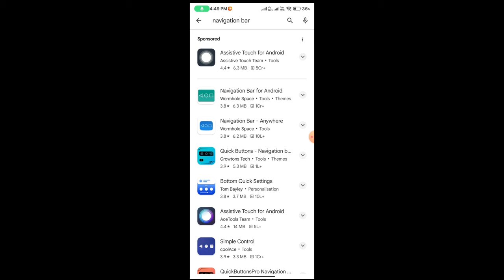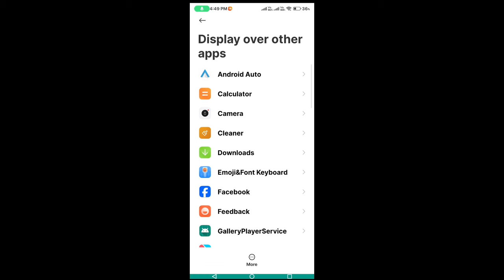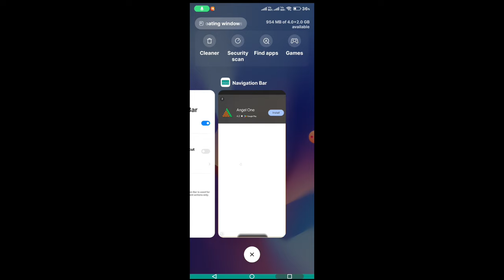Fix✅ Yogi Modi phone samsung AO4e home button not showing | government phone home button not showing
1. government phone home button not showing
2. Samsung AO4e home button show nahi kar Raha hai
3.Yogi Modi phone home button not showing
4. Samsung bich wala button nahin a raha hai
5.Yogi Modi phone me home button not show nahi kar Raha hai
6. Samsung AO4e home button not showing